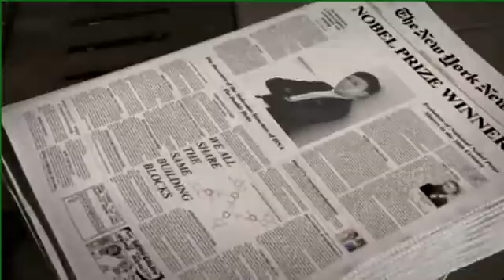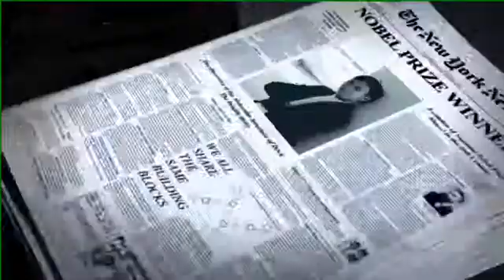Nông Sơn - Calvin Thịnh 2015